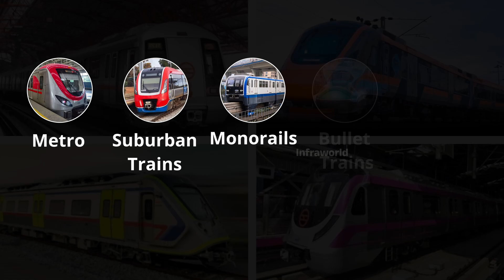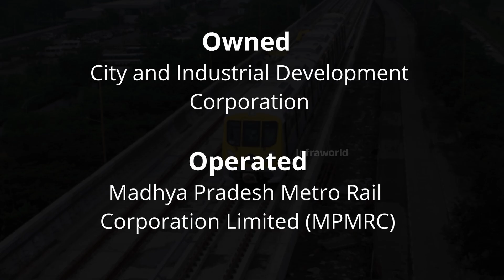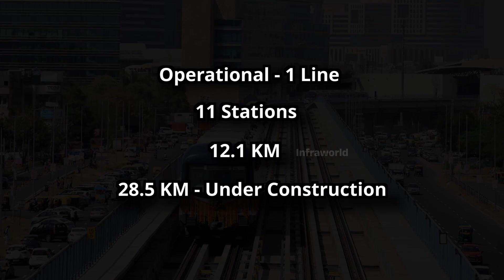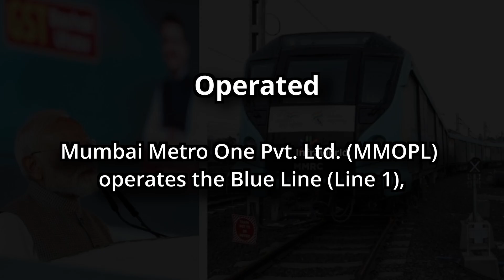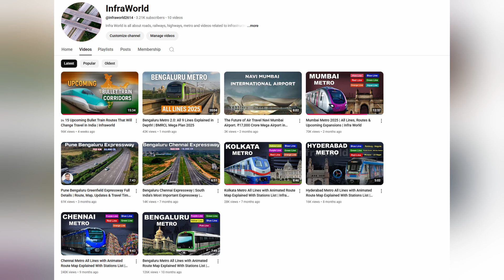🚇🇮🇳 India’s Longest Metro 2025 | Delhi vs Other Cities | Infraworld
Delhi Metro vs Mumbai, Bengaluru & Chennai – India’s biggest metro race 2025 explained in detail!

🎥 Hello Viewers, Welcome to Infraworld!
We bring you exciting and informative videos about Metros, Expressways, Railways, and everything related to Infrastructure development.
If you're passionate about modern transport, mega projects, and urban growth — you're in the right place!

India’s metro mania is in full swing — with each city pushing boundaries, expanding lines, and racing toward the title of “longest metro network.” In 2025, the spotlight is on Delhi, Mumbai, Bengaluru, Chennai, and more — all vying for top space in India’s urban transit map.

📏 Delhi Metro — Reigning Champion
Delhi Metro remains the largest in India in operational length. According to the latest data, it spans around 350.42 km across its color-coded lines and 256 stations.
 With Phase IV underway, the network is projected to exceed 450 km soon.

The Pink Line (Line 7), at over 59.24 km, is currently one of Delhi’s longest individual corridors.
Wikipedia

🚌 Mumbai Metro — Growing Fast
Mumbai’s metro network is smaller than Delhi’s currently — about 68.93 km operational.

But an upcoming project, Metro Line 14, stretching 38 km from Badlapur to Kanjurmarg, is expected to become India’s longest single metro corridor once built.

Also, Mumbai Metro 3 (Aqua Line) has recently become India’s longest underground metro line, with around 33.5 km of subterranean track connecting Aarey to Cuffe Parade.

🏙️ Bengaluru (Namma Metro)
Bengaluru’s Namma Metro currently covers around 96.1 km in service.
 But big expansions are in the works. By 2026, the network is expected to stretch beyond 175 km, which would position it far higher in the national rankings.

One key upcoming corridor is the Pink Line from Kalena Agrahara to Kadugodi — set to become Bengaluru’s longest line segment, about 21.25 km.

🏙️ Chennai Metro & Others
Chennai Metro is also expanding. Recently, it installed a record 33.33 m precast U-girder for its Phase 2 corridor, symbolizing the technical ambition behind the network.
 Chennai’s system growth, combined with extensions, keeps it in the radar among metro cities.

Other cities — Hyderabad, Kolkata, Pune, Lucknow, etc. — are steadily adding lines.
Hyderabad Metro, for instance, is one of India’s longer networks, and the metro systems across India now total over 1,000 km operational as of 2025.
India’s metro network has tripled since 2014, from ~248 km to over 1,013 km in 2025.

Mobility & Congestion: Longer networks mean more coverage, fewer gaps, and reduced reliance on cars.

Urban Growth: Metro corridors often become growth axes — boosting real estate, business zones, connectivity.

Sustainability: Electric metro systems help reduce pollution and carbon emissions.

From the 390+ km Delhi Metro network to the rapidly expanding Mumbai and Bengaluru Metros, India is building one of the largest urban transit systems in the world. Discover fascinating facts, rankings, and hidden insights about each metro line — plus, find out which city might soon challenge Delhi’s throne as India’s #1 metro system!